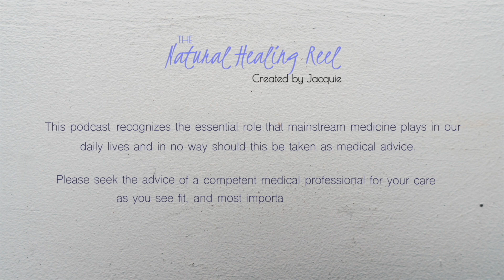Understanding Child’s Emotions during the Divorce Process | Dr. Donald Gordon & Jaimie MacArthur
Our guests today on "The Natural Healing Reel" are Dr. Donald Gordon and Jaimie MacArthur. Dr. Gordon is the founder and executive director of the Center for Divorce Education and the CEO of Family Works, Inc. He is internationally recognized as an expert in the field of parent-child relationships. Jaimie MacArthur is also with the Center for Divorce Education and acts as the Director of Operations. With the Company for close to 8 years, Jaimie’s role is aiding parents navigate classes designed to improve their co-parenting relationship, while also strengthening bonds with their kids. Established in 1987, the Center offers on-line and in person programs for children and adults who are facing divorce.

In this episode, Dr. Gordon and Jaimie elaborate on the programs that they offer, sharing strategies for those struggling with the process. They also explain the importance of the child-parent relationship to help parents grasp a better understanding of their children's emotions.

By watching this episode of "The Natural Healing Reel", you’re sure to gain new insight and inspiration in your life.

Help people by sharing it to your social media accounts.

Credits to Videvo.

►Video Editor